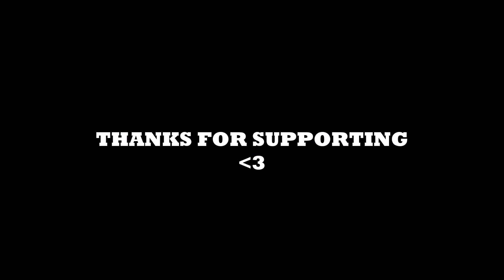My Journey 2016-19 | Shreeprada Shrivastava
Thanks for supporting. Keep loving, keep sharing.